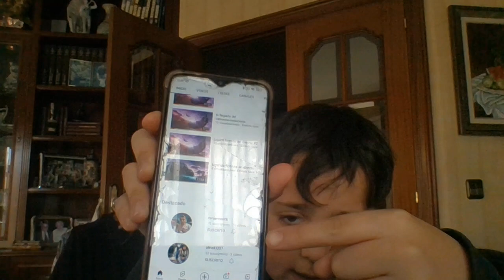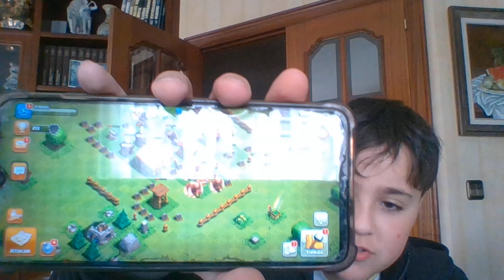alinski007 y ID de clash of clans y clash royale